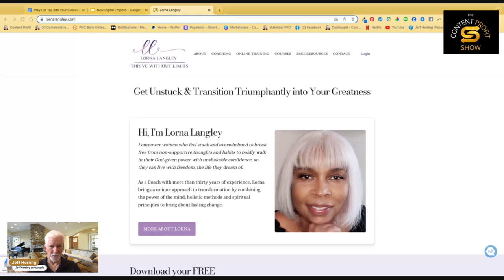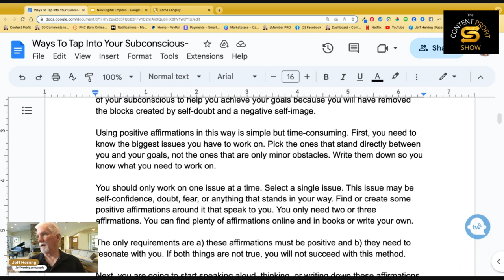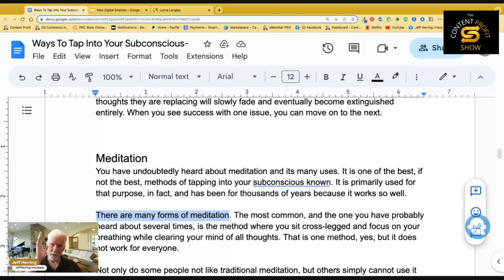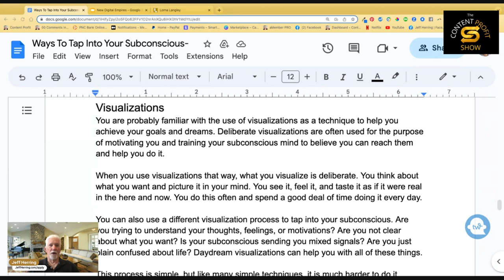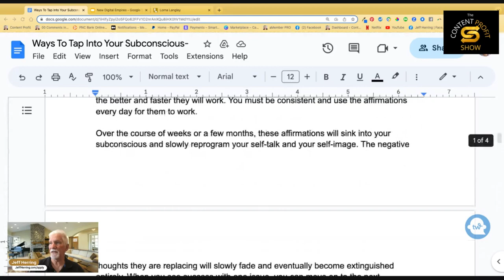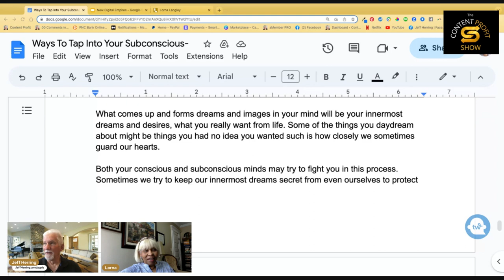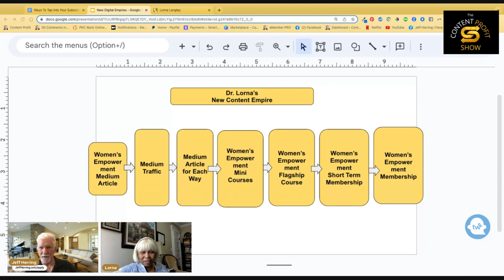The One Where Dr Lorna Converts Her Article into a New Content Empire